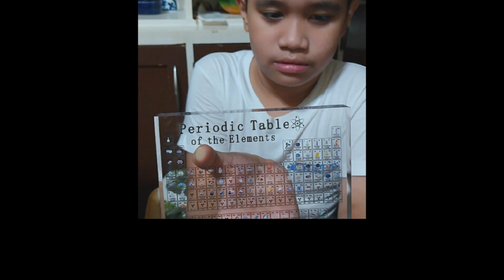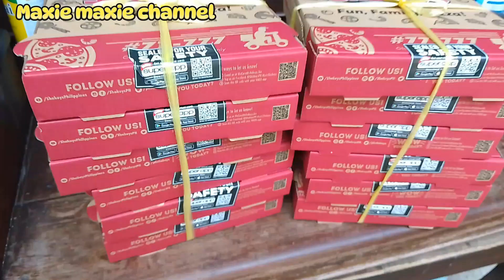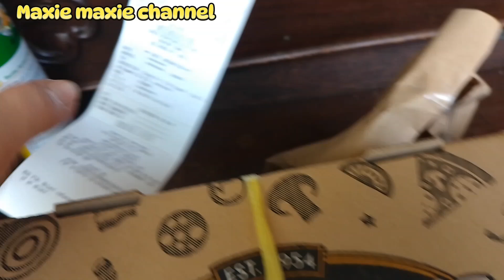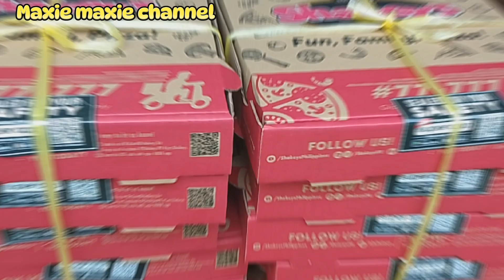My Son's Birthday Celebration 🎉 🥳 at home and in the school